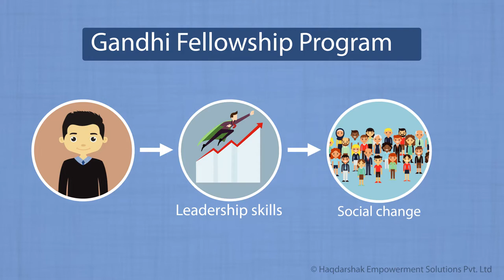What is GANDHI FELLOWSHIP ? | Marathi